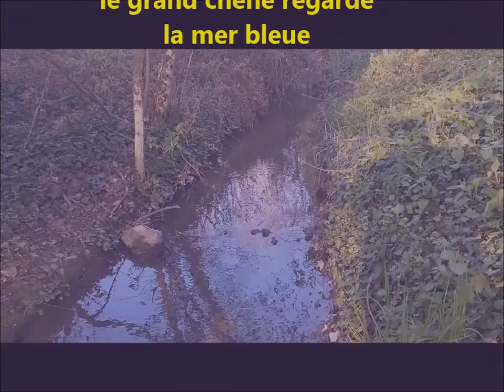La vie sauvage à Pommiers, sons authentiques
Sons authentiques
chant des oiseaux
Prises de sons à Breuil-le-vert et Pommiers
nb : certains animaux sont fictifs